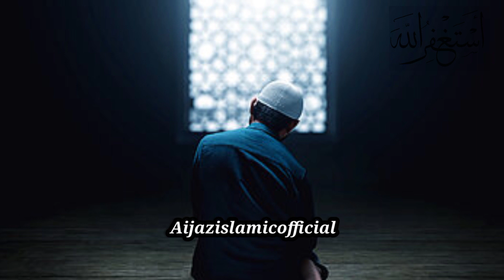Nizamuddin auliya aur dhobi ka kissa💯💕 |Aijaz islamic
Aijaz islamic
share + comments + like if like this video